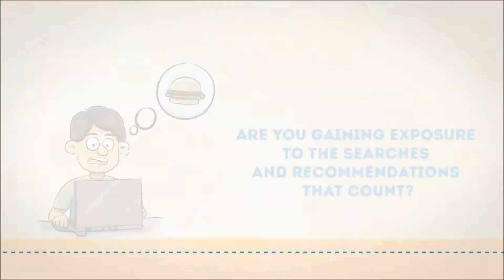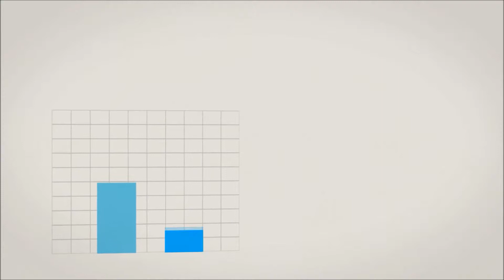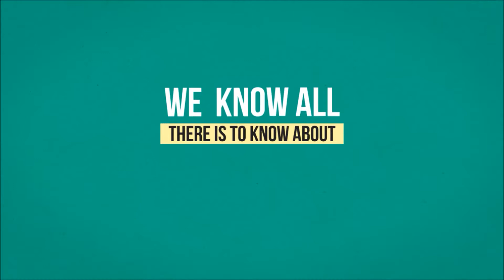AA-Mobile Marketing Local Buzz Service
Fully Optimized Online Local Presence for Your Business. Go beyond local search optimization. we provide a Local Buzz service. This is a service that optimizes your presence in location-based web properties. Through Local Buzz, you can ensure your business is optimized for local business listings, maps of major search engines.